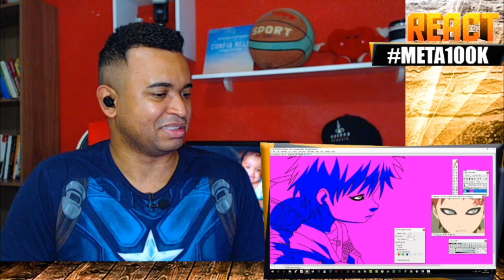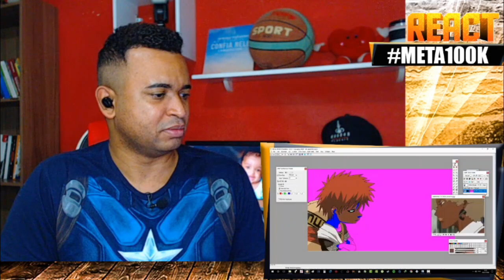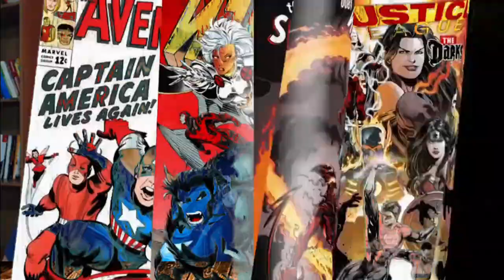GAARA DA DEEP WEB - Biscoito Sensei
Fiz um React do vídeo

Inicio ou final dos vídeos: Kraddy - Android Porn guitar cover